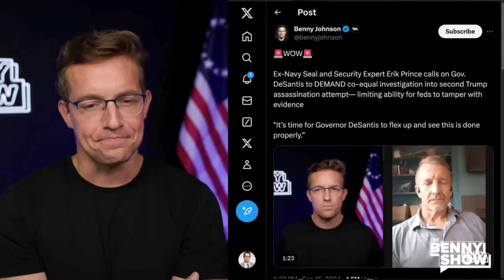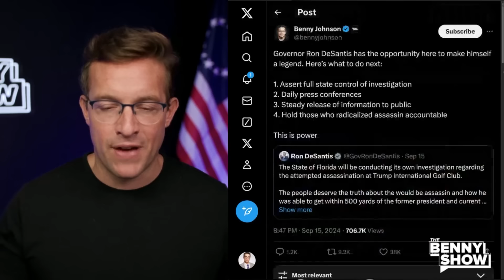DeSantis Goes SCORCHED EARTH As Florida Launches CRIMINAL Trump Assassin Investigation | Feds PANIC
Great move by Ron DeSantis — Florida needs to investigate what the feds will cover up